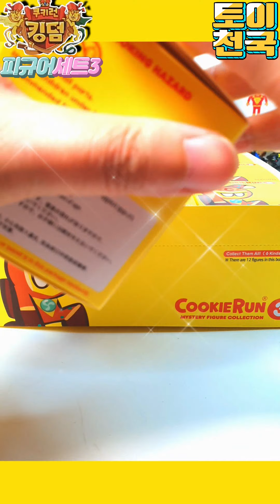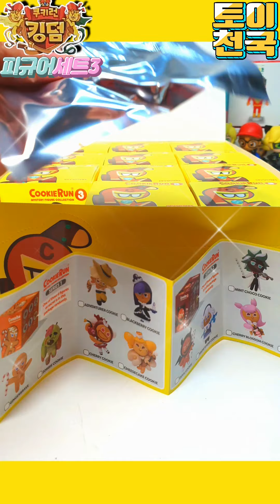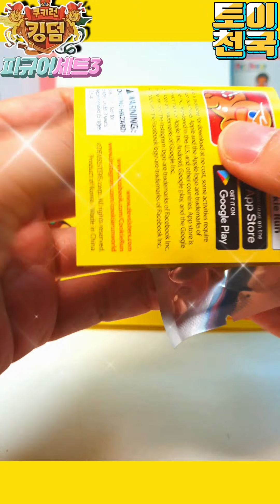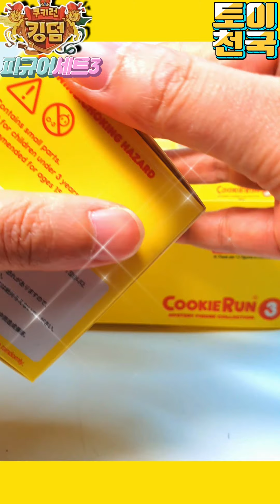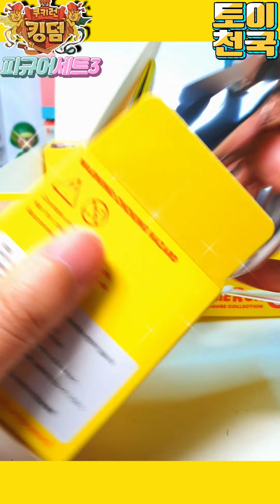쿠키런 킹덤 피규어 컬렉션3 장난감 언박싱(Cookie Run Kingdom figure collection toy unboxing)💖[토이천국]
☆쿠키런 킹덤 피규어 컬렉션3 장난감 언박싱(Cookie Run Kingdom figure collection toy unboxing)💖[토이천국]영상 이예요. 즐감하세요^^